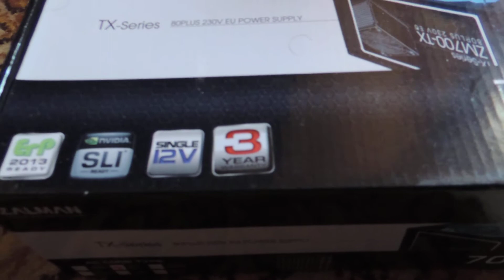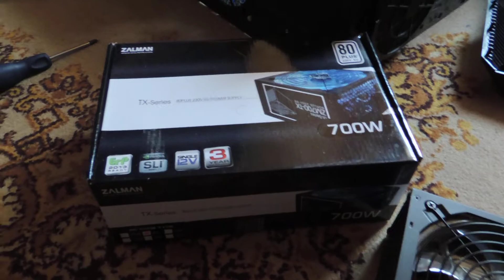У Yuran'ки произошла трагедия...Сгорел Блок Питания